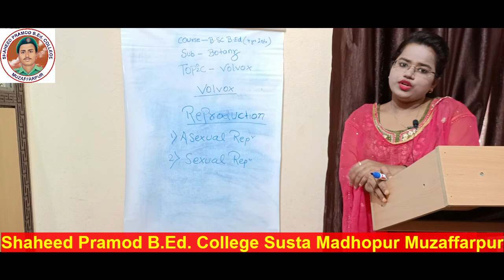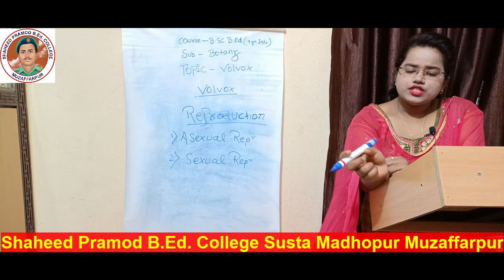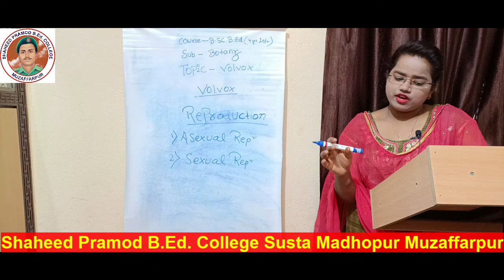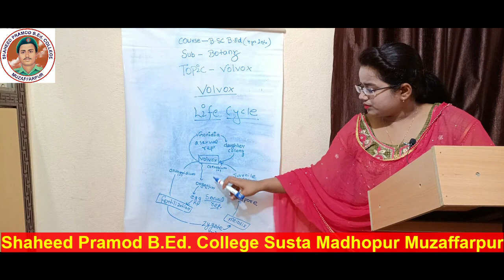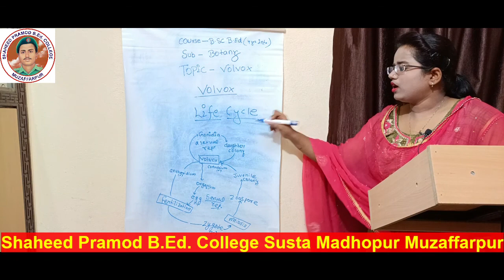Volvox || वॉलवॉक्स || B.Sc. B.Ed. Botany 1st Semester || By Ruby Yadav